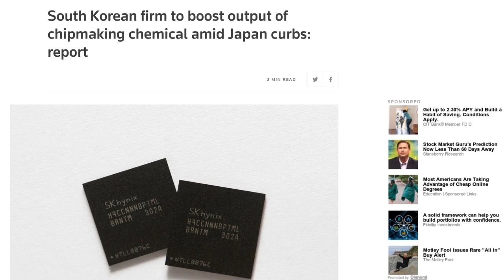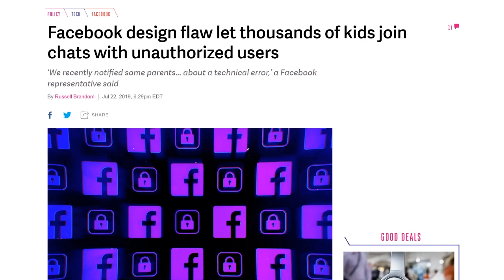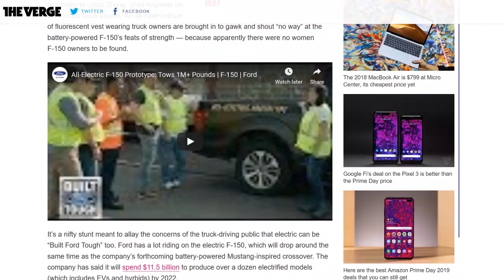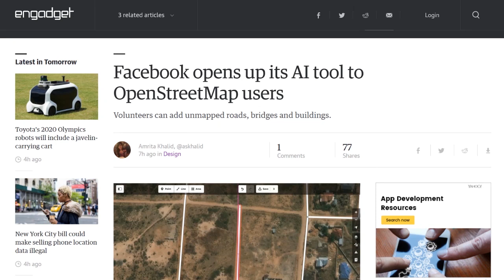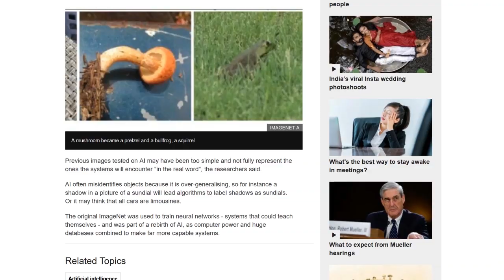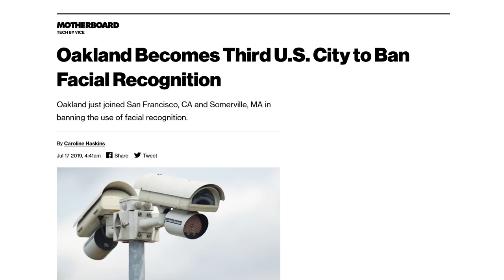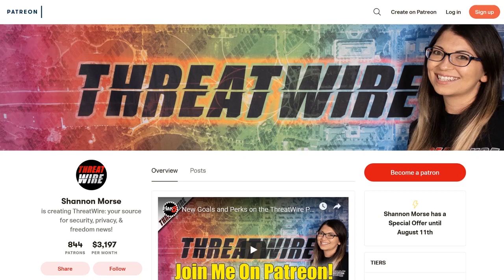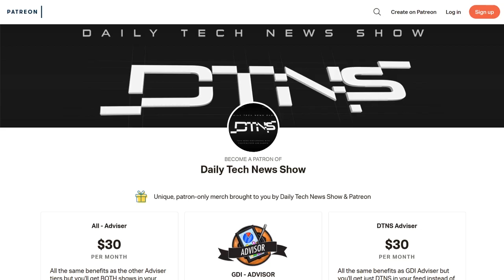Face it, Recognition Isn't Ready - DTNS 3579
On July 16th Oakland formally banned the use of facial recognition technology becoming the 3rd US city to do so. Is this the start of a pushback against the technology and what are the concerns people have over the use of the technology in public?

Starring Tom Merritt, Sarah Lane, Roger Chang, and Shannon Morse.

Today’s guest:
Shannon Morse

Next guest:
Scott Johnson